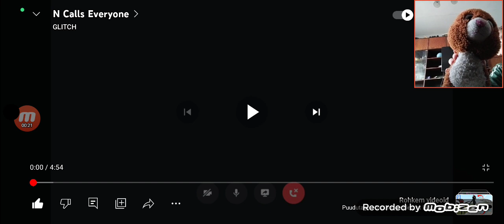GLICH X EWENT REACSON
GLICH X REACSON